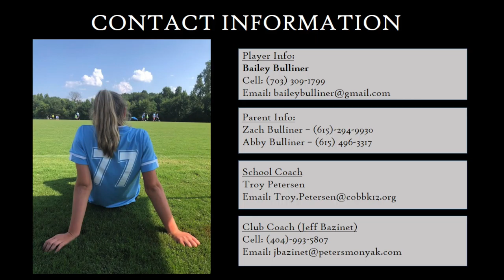Bailey Highlight Soccer Film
This video is about Bailey Highlight Soccer Film